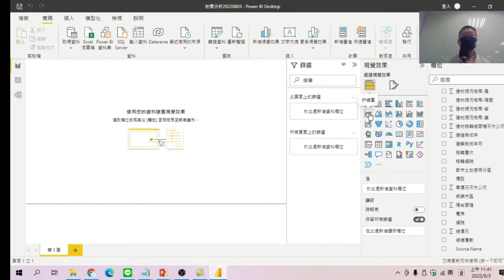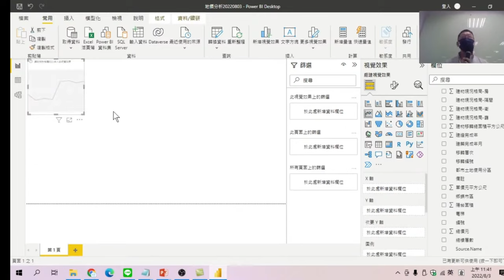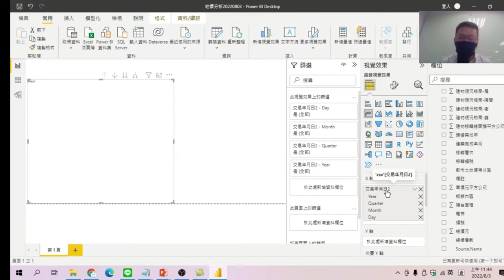以時間為X軸做出第一張數據分析圖單價元平方公尺比較【PowerBI實價登錄分析】10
【課程大網】